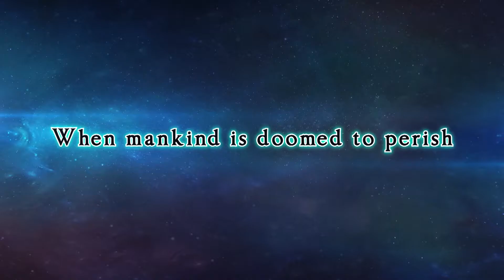AeternoBlade II: Director's Rewind [Switch/PS4/XOne/PC] Trailer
AeternoBlade II: Director's Rewind is an action/puzzle platformer featuring dynamic and versatile time-bending mechanics that give a fresh spin to the fast-paced combat and ingenious puzzles.

Currently available for Nintendo Switch, PS4 and Xbox One, AeternoBlade II is coming to PC (Steam) soon.